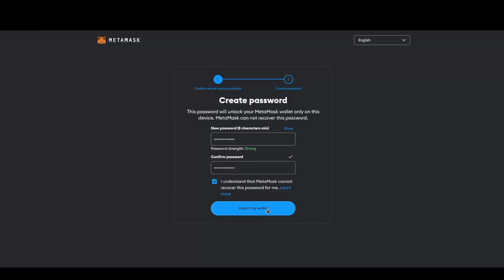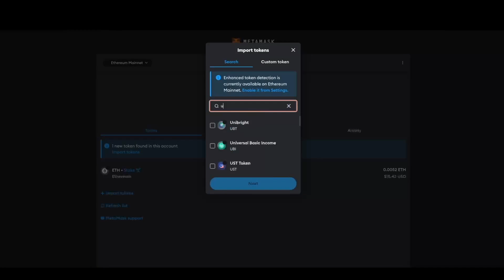[Tutorial 9/13] ¿Cómo retirar USDT desde monedero Material USDT ?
En este video, te enseñaremos cómo retirar USDT (Tether) desde tu monedero Material de manera segura y sencilla.

Este tutorial es perfecto tanto para principiantes como para usuarios avanzados que buscan una guía clara para gestionar sus fondos de USDT.

En este tutorial, cubriremos:

Cómo preparar tu monedero Material para retirar USDT.
Los pasos para conectar tu monedero Material a una aplicación compatible.
El proceso detallado para retirar USDT desde tu monedero Material.
Consejos y mejores prácticas para asegurar que tu transacción sea exitosa y segura.

Asegúrate de seguir cada paso con atención para realizar tus transacciones de USDT de manera efectiva y segura.

Este video es esencial para aquellos que desean manejar sus fondos de USDT de forma segura desde cualquier lugar.

¡Dale al play y aprende a retirar USDT desde tu monedero Material con confianza!

La inversión en criptoactivos no está regulada, puede no ser adecuada para inversores minoristas y perderse la totalidad del importe invertido. Es importante leer y comprender los riesgos de esta inversión que se explican detalladamente en este documento.